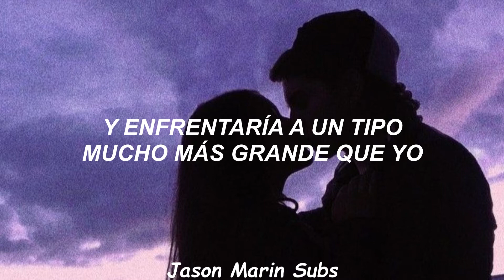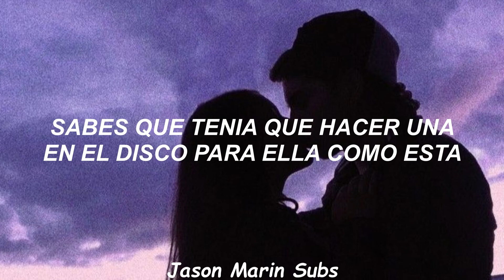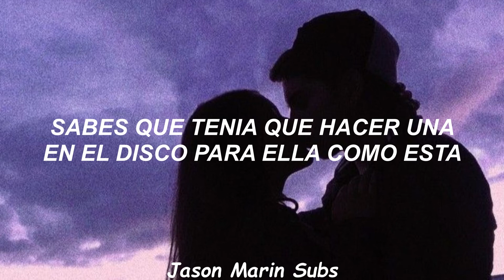Twenty One Pilots- Smithereens (Sub Español)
Espero y les guste uwu

Canción: Smithereens
Artista: Twenty One Pilots
Álbum: Trench